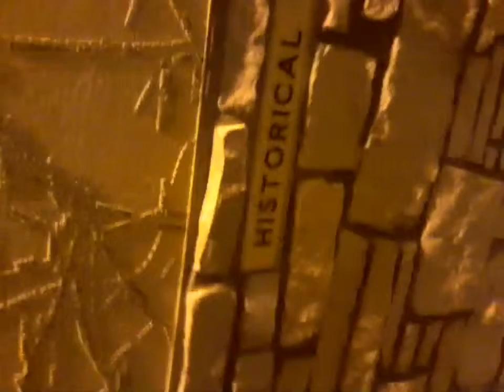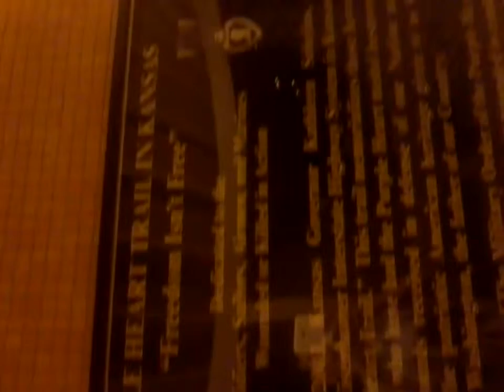My trip to CO (Day 1) | Fri/Sat, June 19-20, 2015